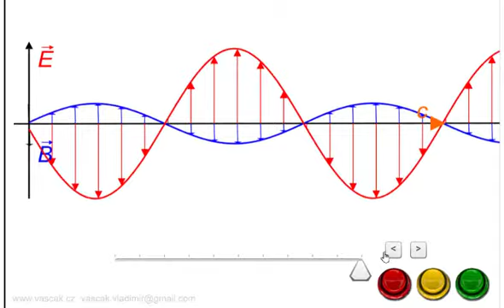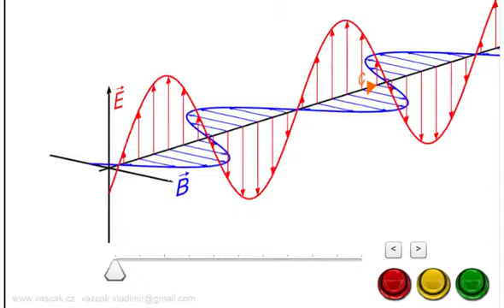ELECTROMAGNETIC WAVE | PHYSICS ANIMATIONS AND SIMULATIONS | CLASS 11 PHYSICS ANIMATIONS